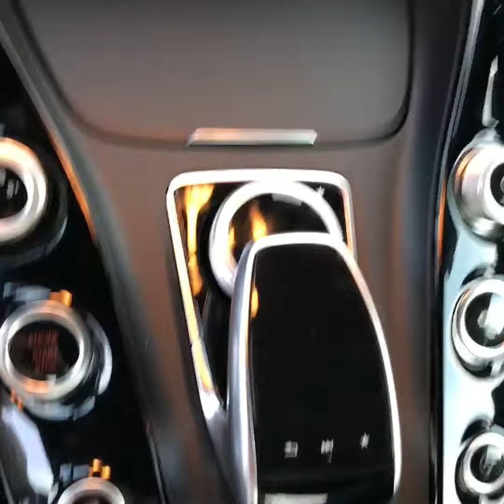AMG GT from Brayden at Mercedes Benz Of Farmington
AMG GT